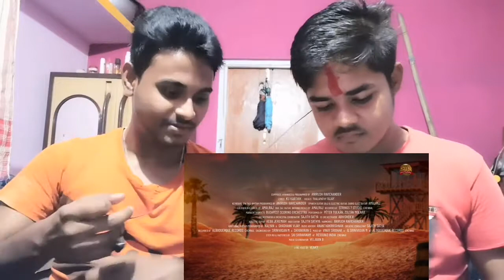Jolly O Gymkhana - Official Lyric Video | Beast | Thalapathy Vijay | Sun Pictures Reaction ❤️❤️🔥🔥🔥🔥